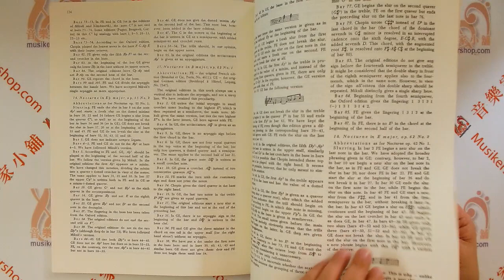【簡中版】蕭邦作品全集．7 夜曲【9787552320862】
肖邦（蕭邦）作品全集·7夜曲 帕德雷夫斯基 編 Chopin Nocturnes(簡中) 原版引進

蕭邦一生共創作了21首夜曲，在低音部的合聲伴奏基礎上，蕭邦的夜曲比起英國鋼琴家約翰‧費爾德，在內容方面與其各個層面都富有多樣性的熱情的風味，更賦于夜曲多樣的表現幅度，歌唱出夜之寂靜與夢幻的優雅旋律。

歷來肖邦（蕭邦）作品版本較多，各個版本直接的差別也較大。 1937年由帕德雷夫斯基開始主持編訂，1949年由約瑟夫·圖爾契恩斯基（Jozef Turczynski）完成的本系列譜集，很大程度上澄清了以前的謬誤，開創了嶄新的肖邦（蕭邦）演奏風格，並在國際範圍流行了整整半個世紀以上，影響深遠，是所有肖邦（蕭邦）作品合集中最為完整、可靠、公允的版本之一。

本套曲集引進自波蘭國家音樂出版社，共27冊。為使此版本更接近肖邦（蕭邦）的創作意圖，其編訂與註釋主要基於肖邦（蕭邦）的親筆手稿，具有很高的學術價值和權威性。

本次出版全集中曲目較為人熟知的前13本，分別為《前奏曲》《練習曲》《敘事曲》《即興曲》《諧謔曲》《奏鳴曲》《夜曲》《波洛奈茲舞曲》《圓舞曲》《馬祖卡舞曲》《幻想曲、搖籃曲、船歌》《迴旋曲》和《音樂會快板、變奏曲》。

【曲目】
Nocturnes Op.9 No.1-No.3
Nocturnes Op.15 No.1-No.3
Nocturnes Op.27 No.1-No.2
Nocturnes Op.32 No.1-No.2
Nocturnes Op.37 No.1-No.2
Nocturnes Op.48 No.1-No.2
Nocturnes Op.55 No.1-No.2
Nocturnes Op.62 No.1-No.2
Nocturnes Op.72 No.1

作  者:帕德雷夫斯基 編
出 版 社:上海音樂出版社
出版日期:2021年02月01日
頁  數:132頁
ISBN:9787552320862